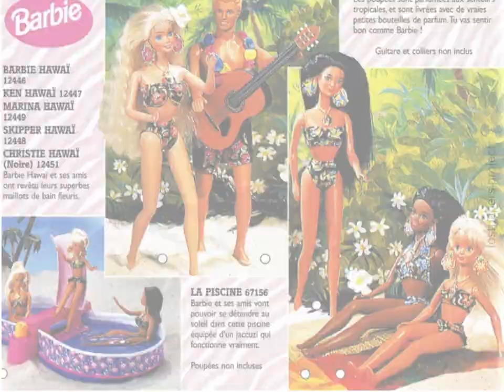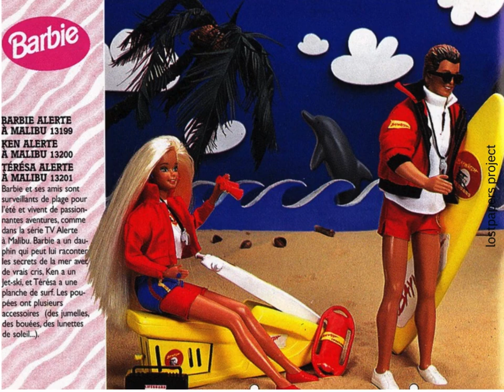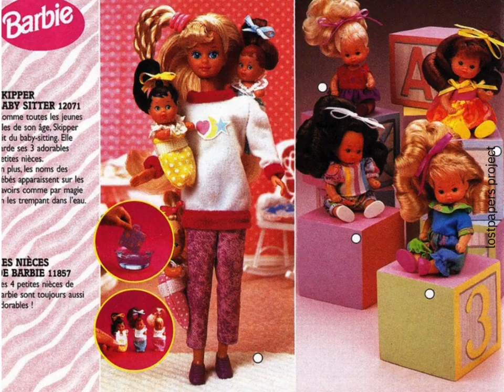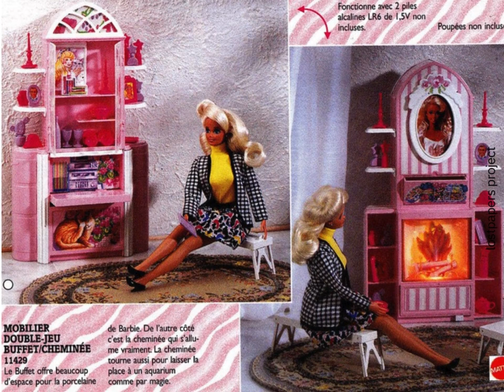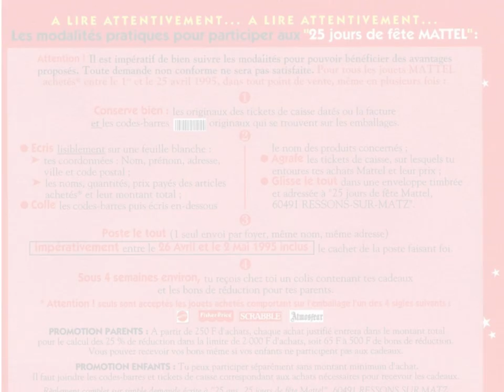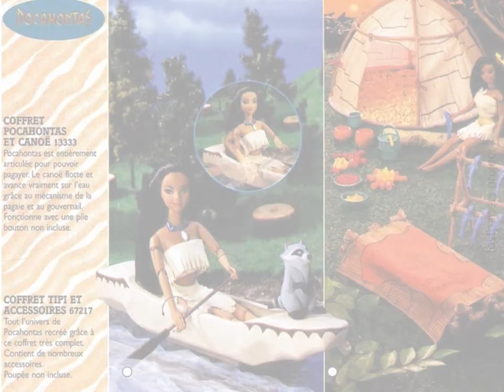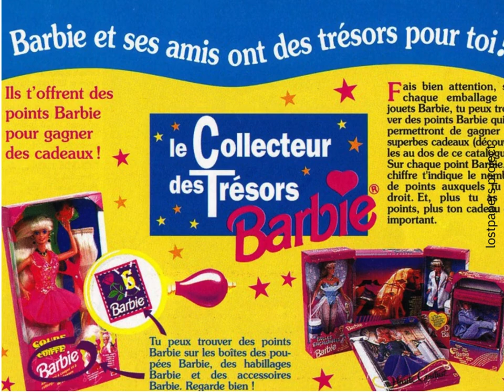mattel 1995 catalogue (2)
Mattel, Inc. is an American multinational toy manufacturing and entertainment company founded in Los Angeles by Harold Matson and the husband-and-wife duo of Ruth and Elliot Handler in January 1945 and headquartered in El Segundo, California. Mattel has a presence in 35 countries and territories; its products are sold in more than 150 countries. Mattel consists of three business segments: North America, International and American Girl.

It is the world's second largest toy maker in terms of revenue, after The Lego Group. Two of its historic and most valuable brands, Barbie and Hot Wheels, were respectively named the top global toy property and the top-selling global toy of the year for 2020 and 2021 by The NPD Group, a global information research company.